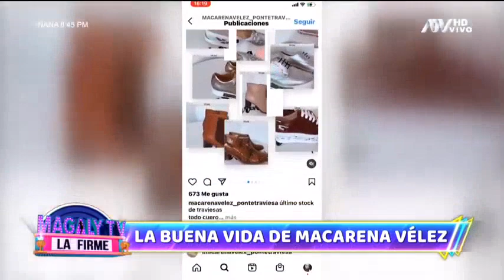¡Entre viajes y compras! Macarena Vélez se da la buena vida fuera del país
Macarena Vélez ha estado disfrutando en buenas playas y hoteles. Estuvo un tiempo en el norte y luego viajó a Miami.
Estuvo varios días en Miami donde paseó por los lugares más top, pero eso no fue suficiente, de ahí terminó viajando a Tulum, México.